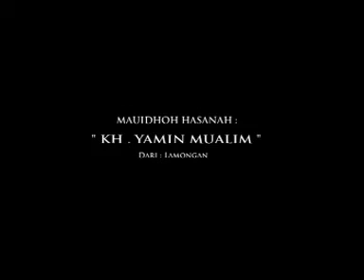Ngaji Ahad Pagi Edisi 462 Oleh : KH. Yamin Mualim dari Lamongan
Panitia Wisata Rohani Masjid Al Falah Tuban